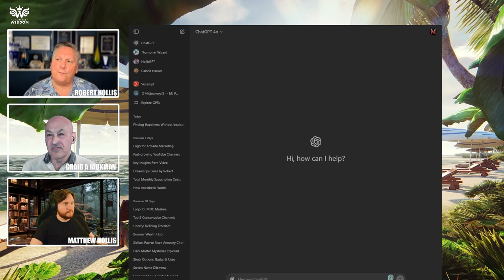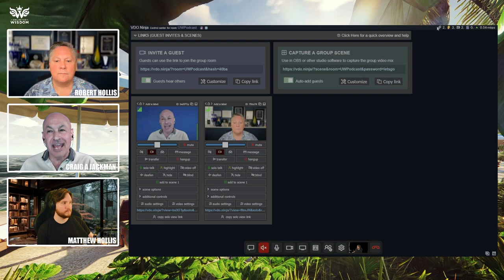REPLAY - What Inspires You? - UNLIMITED WISDOM (Episode 17)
Join the Robert Hollis' exclusive communities, INNER CIRCLE and IMAGINATORS, with more personalized and intensive training

... OR ... click on the JOIN button below this video and join our exclusive communities! See you there!!
Master the Mundane.
What is it that you want?

Chapters:
00:00:00 - Finding Inspiration in Others
00:05:42 - The Power of Belief
00:11:13 - Following Your Calling and Inspiring Others
00:16:38 - The Importance of Inspiration
00:22:28 - Finding Inspiration Within and Trusting Yourself
00:27:43 - Finding Inspiration and Being True to Yourself
00:32:35 - Uniquely there for me
00:37:50 - Supporting Others in Their Journey
00:42:32 - Supporting Each Other's Futures
00:47:53 - The Power of Inspiration
00:53:10 - The Hero's Journey and Inspiration
00:58:06 - Finding Inspiration in Multiple Talents
01:02:59 - The Importance of Being Above Average
01:08:12 - Finding Excitement and Inspiration for a Fulfilling Life
01:13:44 - The Importance of Being Inspired
01:18:48 - Finding Inspiration in Others
01:24:21 - Closing Remarks